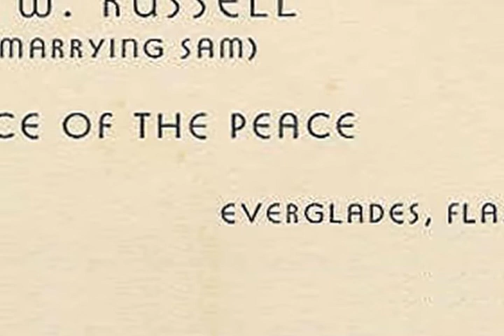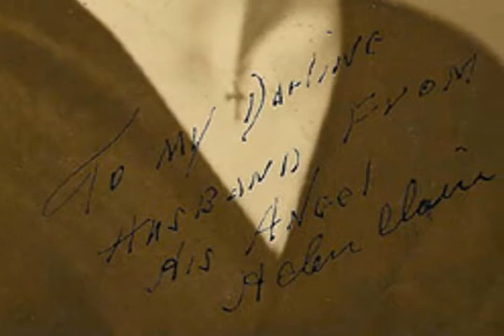Helen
They dated steady for three weeks and were married and were married for 62 years, almost 63.